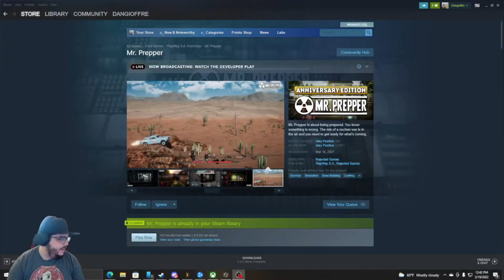The Start on Building a Nuclear Bunker - Mr. Prepper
They call me Mr. Prepper! Today I am starting my bunker! But keep it a secret. ;) Maybe I should say its a secret bunker.

About Mr Prepper Prologue gameplay

"Mr. Prepper is about to be prepared. You know something is wrong, the risk of a nuclear apocalypse is in the air and you need to be prepared for what's coming. They promised freedom but dealing with your paranoid government is just another day in this survival crafting game"